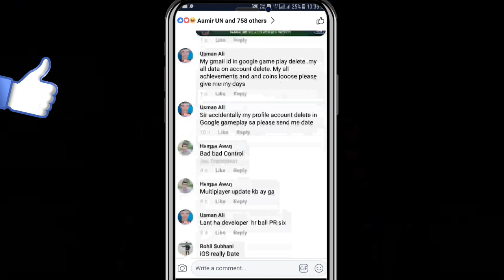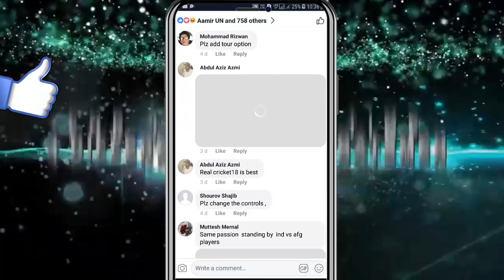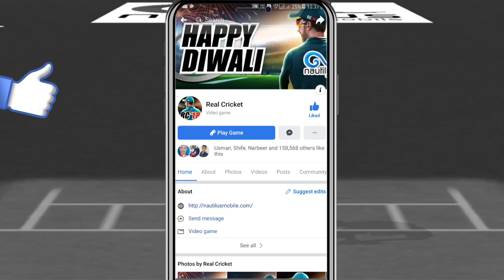Real Cricket 18 New Update Version 2.0 | Top Features coming | Next update Kya hoga |v2.0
😀Hello dosto is video me aapko ye btaoga ki
real cricket 18 New Update V2.0 me kya update ayega
Kya isme koi features ayega to is video ko
Pura dekho ❤